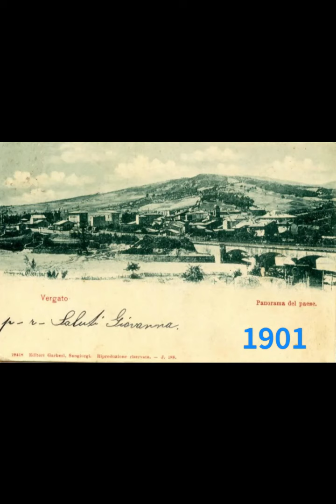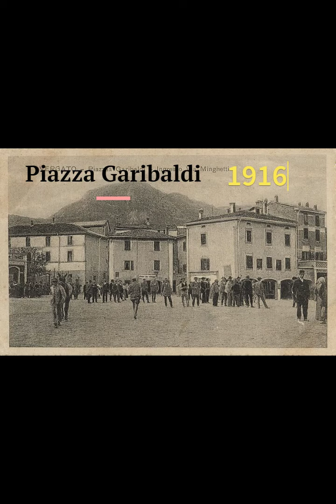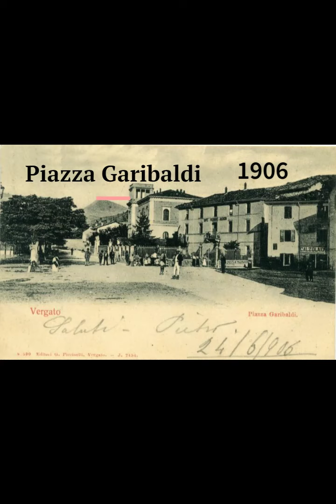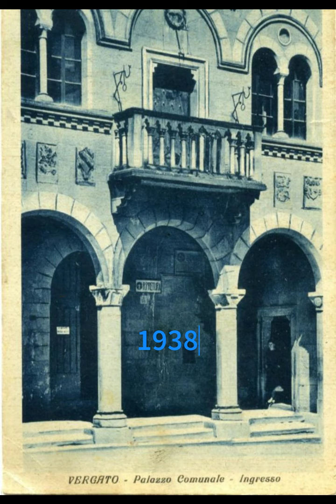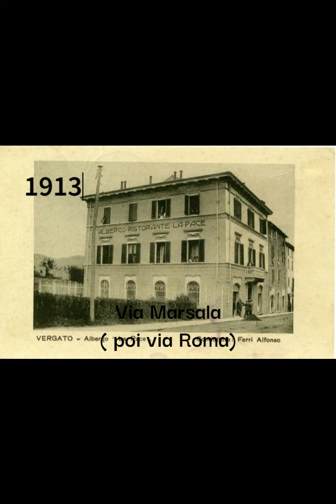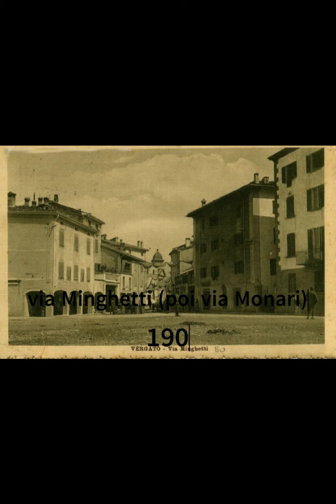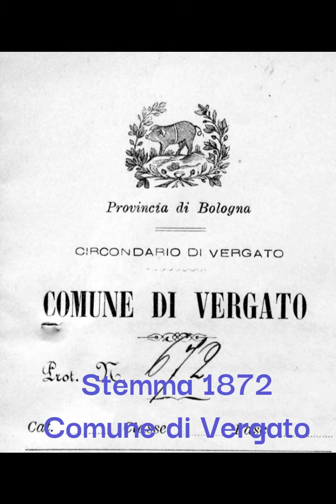Il centro urbano di Vergato fine 1800 inizio 1900 - Reportage inedito redatto da Maurizio Nicoletti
2023/06/10, Vergato - IL CENTRO URBANO DI VERGATO: fine 1800 inizio 1900. ( reportage inedito attraverso planimetrie e foto da cartoline redatto da Maurizio Nicoletti)
Premessa: una quindicina di anni fa, acquistai su E-Bay una documentazione storica avente per oggetto: Illuminazione elettrica a Vergato 1892”...